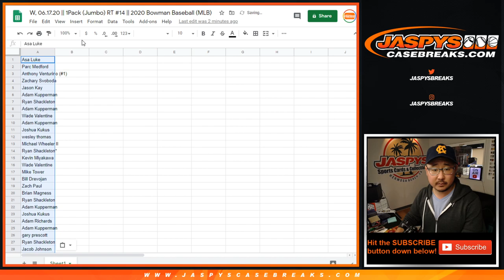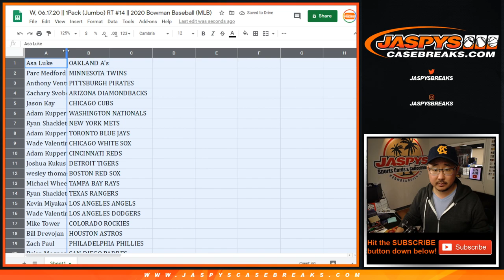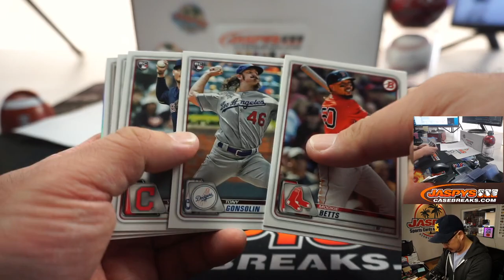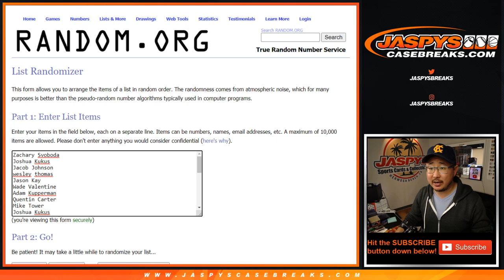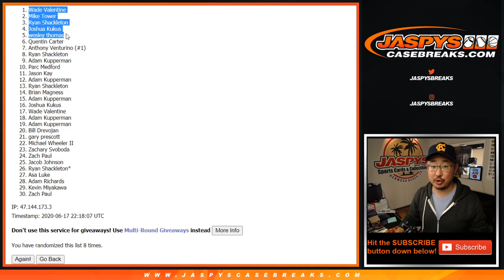W, 06.17.20 || 1Pack (Jumbo) RT #14 || 2020 Bowman Baseball (MLB)